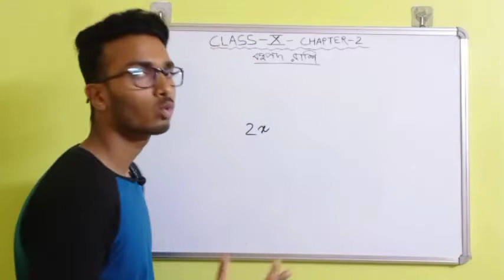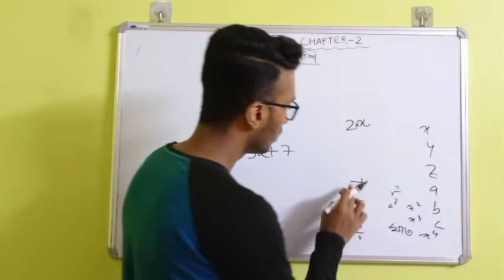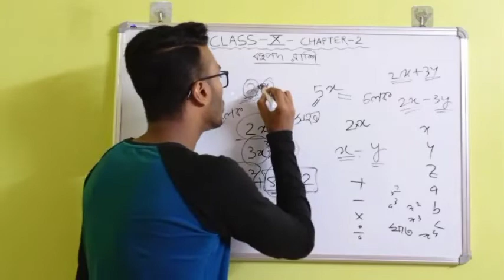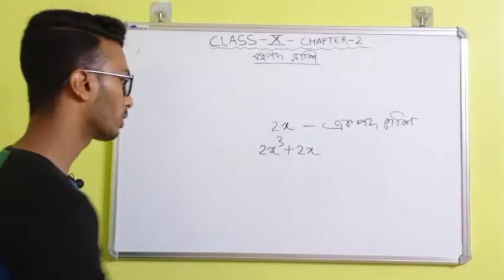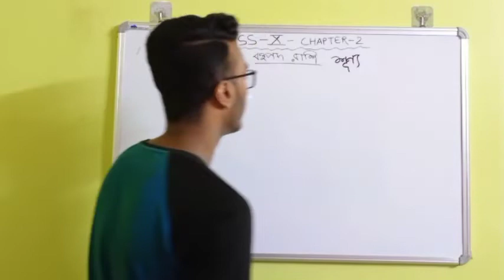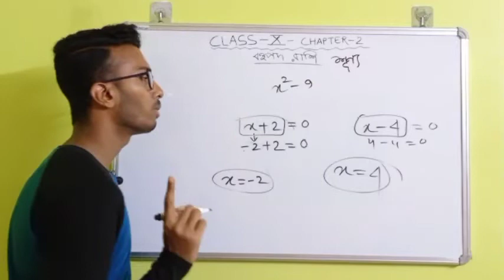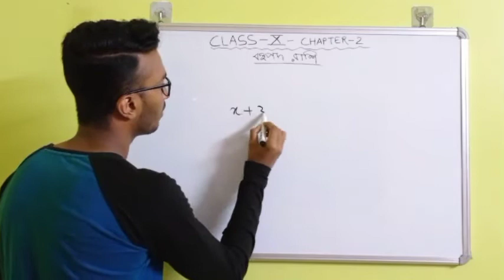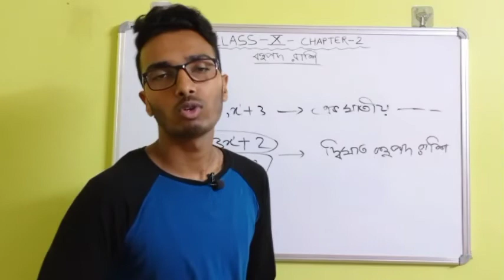Class 10 Chapter 2 in Bengali | SEBA | TBSE SCERT | Part 1 | Class X Math in Bengali | Polynomial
class 9 math in in bengali
class ix math in bangla
class 9 math seba in bengali
seba class 9 math in bengali
tbse class 9 math in bengali
class 9 chapter 2 in bengali
class 9 Chapter 2
class 9 2.1 math
middle term factorisation
middle term factorisation method
middle term factorisation in bengali
utpadok bisleshon
bohupod rashi
classs  9
class 10